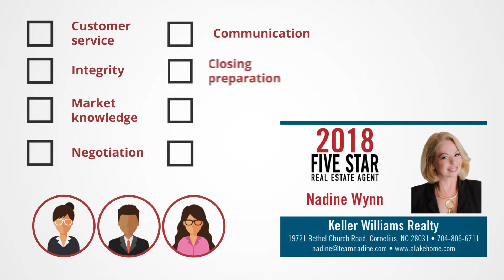2018 Charlotte Five Star Real Estate Agent Nadine Wynn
Nadine Wynn wins the 2018 Five Star Real Estate Agent Award!